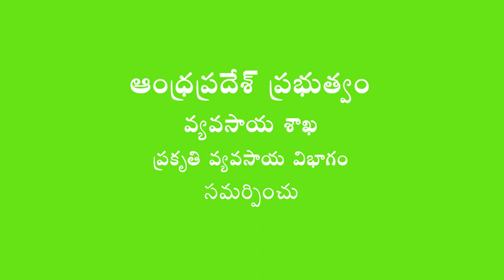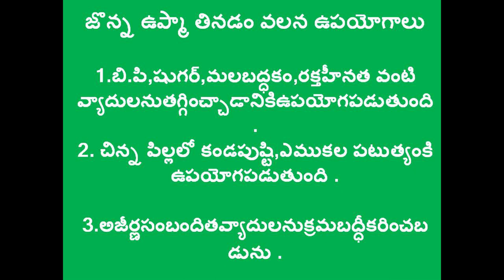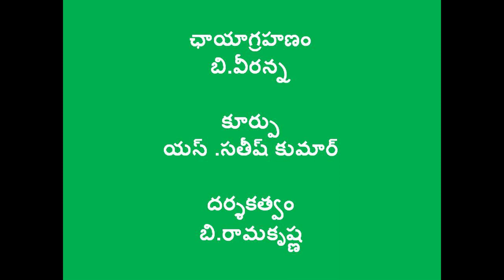NSA: Jonna upma preparation_DG&DoAg_Jattu_AP_August2018